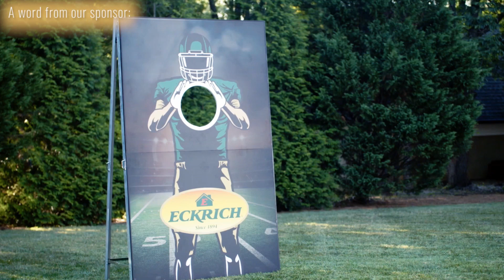College Top 25 | PFF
PFF analysts Steve Palazzolo and Eric Eager break down PFF's College Top 25. Steve and Eric discuss what goes into creating the rankings and highlight some strengths and weaknesses of teams that we are high on.